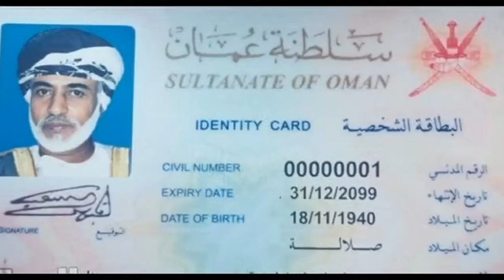والدة السلطان قابوس و وشقيقَته وزَوجَتُه..النِصف الحُلْوْ في حياة هذا السلطان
"والدَتُه وشَقيقَته وزَوجَتُه".. النِصف الحُلْوْ في حياة قابوس بن سعيد..
السلطانُ رجُلٌ و لَهُ في حياتِهِ  نِصفٌ حُلْوٌ تَمثَّلَ في   زوجته و والدته وشقيقته، .
و سَنَبدأُ الآن في استعراضِ الجانب الآخرْ مِن حياةِ هذا السلطان..

أوَّلًا .. والدته  مِيزُونْ المَعشِني  ..
كانت السلطانة مِيزُونْ بنت أحمد علي المَعشِني، الزوجة الثانية للسلطان سعيد بن تيمور، والدها الشيخ أحمد المَعشِني، تُوفيت السيدة مِيزُونْ  عام 1992، بعد معاناتها من مرض السُكري، حيث أمر السلطان قابوس أن يجري دفنها في بلدها الأم طاقهْ، فلم تكن مِيزُونْ مشهورة فقط في محافظة ظِفار وإنما بكل عُمان،. عند وفاتها جرى الحِداد عليها لمدة ثلاثة أيام متواصلة.

ثانِيًا ..زوجتُه نوال بنت طارق
تزوج السلطان قابوس من السيدة نوال بنت طارق، خلال عام 1976، ولم يُكتب لهذه الزيجة الاستمرار، حيث انفصلا عن بعضهما البعض عام 1979، ولم تٌسفر عن أي أطفال ولم يكن له ذُرية من بعده.

ثالِثًا .. أُختُهُ أُميمة بنت السلطان سعيد بن تيمور
كانت السيدة  أُميمة بنت السلطان سعيد بن تيمور، تكبٌر أخاها السلطان قابوس بِحواليْ 4 أعوام، كانت تتّسِم بالهَيبَة، ودُفِنت في لندن مُجاورَةً مرقدَ والدِها السلطان سعيد بن تيمور الذي تُوفي في أكتوبر عام 1972م..
كانت والدَتُه وشَقيقَته وزَوجَتُه", النِصف الحُلْوْ في حياة قابوس بن سعيد فَلم يَكُن لَهُ بناتٌ و لا أولاد .. مع أخبارٍ عن زوجةٍ أُخرى غير رسميّة رُبّما كانت هي الحُلْوَ كُلّهُ في حياة هذا السلطان ..حيثُ ظلّت زوجةً له حتّى  وفاتِه ..و هي عائشة الحارِثي ..
وقد تُوفِّي السلطان العُماني قابوس بن سعيد بن تيمور، بعد صراع مع مرض سرطان القولون.

وانعقد مجلس عُمان عُقب الوفاة، واختاروا هيثم بن طارق لخِلافة السلطان الراحل .. لتبدأَ بِذلك مَسيرة سُلطانٍ آخر و نِصفٌ حُلْوٌ آخر .. سنتحدّثٌ عنهُ في قابِلِ الأيّام .. تحياتي